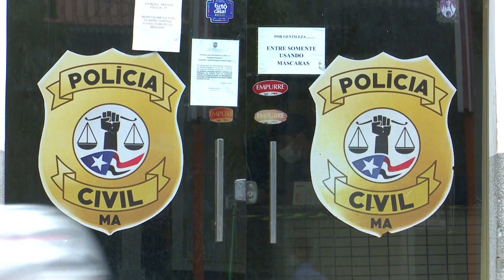POLÍCIA CIVIL ELUCIDA TENTATIVA DE HOMICÍDIO EM CAXIAS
A Polícia Civil, por meio da Delegacia de Homicídios e Proteção à Pessoa Caxias (DHPP), elucidou uma tentativa de homicídio, ocorrida no dia 8 de novembro de 2020, em um posto de combustível, localizado próximo a BR-316, na cidade de Caxias.